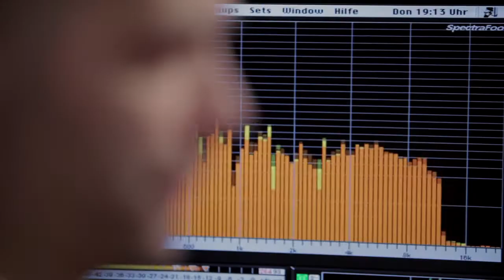Von Mensch zu Mensch - Folge 23 // Von Musiker zu Musiker über Organspende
Im Hamburger Tonstudio "Soundbase" treffen wir Marc Bargmann, der dort als Toningenieur und Musiker arbeitet. Auch wenn wir als zwei Musiker aufeinandertreffen, geht es nicht hauptsächlich um Musik, denn Marc hat eine sehr persönliche Verbindung zum Thema Organspende - er hat Anfang 2009 ein neues Herz und eine neue Lunge transplantiert bekommen .

Der Musiker kam mit einem angeborenen Herzfehler zur Welt. Vor vier Jahren ging es ihm abrupt so schlecht, dass er ins Krankenhaus musste. Dort musste Marc zwei Mal wiederbelebt werden. Sein Gesundheitszustand verschlechterte sich so stark, dass er auf die HU-Liste (High Urgency) kam -  die höchste Dringlichkeit für Patienten auf der Warteliste für ein Spenderorgan.

Während seines Krankenhausaufenthaltes konnte Marc trotzdem die Geburt seines Sohnes miterleben und diesen kurz nach der Geburt in seine Arme schließen. Der Hamburger Musiker berichtet uns über seine Gefühle und Gedanken, wie es ist, wenn man sich vorstellt, dass man seine Kinder eventuell nicht mehr wiedersehen könnte.

Heute arbeitet Marc wieder im Tonstudio und es geht ihm gut.